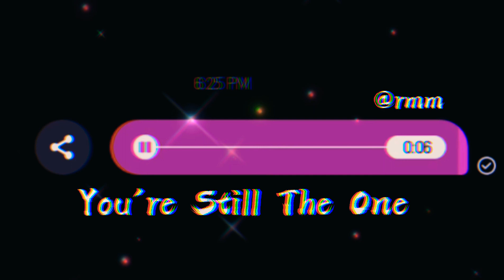You're Still The One by Shania Twain (cover) || RONA MAE MARPA